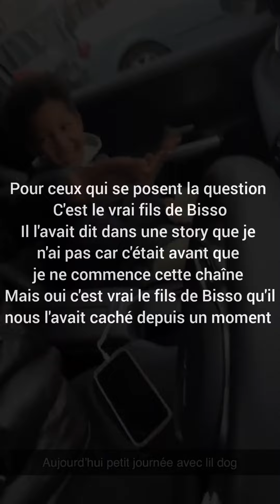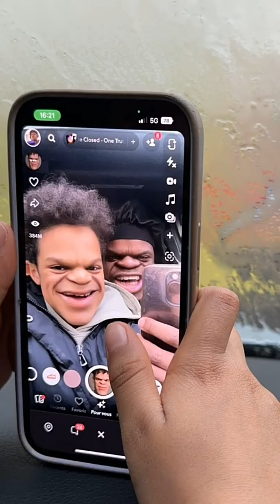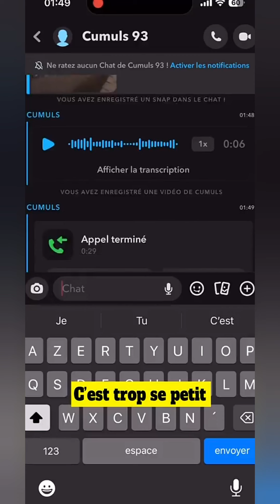Bisso avec son fils. Son petit frère a encore fait une connerie